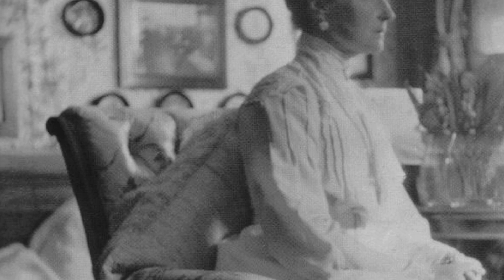♕ Tsarina Alexandra Feodorovna of Russia II Never is a promise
Alexandra Feodorovna (6 June [O.S. 25 May] 1872 – 17 July 1918) was Empress of Russia from her marriage to Emperor Nicholas II on 26 November 1894 until his forced abdication on 16 March [O.S. 3 March] 1917. Originally Princess Alix of Hesse and by Rhine at birth, she was given the name and patronymic Alexandra Feodorovna when she converted and was received into the Russian Orthodox Church. She and her immediate family were all killed while in Bolshevik captivity in 1918, during the Russian Revolution. In 2000 the Russian Orthodox Church canonized her as Saint Alexandra the Passion Bearer.
“The Empress Alexandra Feodorovna was a fairytale beauty; tall, she held her head a little to one side. There was something sad in her smile. She was very majestic, very elegant.  It is rare to find such a beautiful and at the same time so regal a woman with such graceful manners.” Prince Gavril Konstantinovich of Russia
“Alicky was already a beautiful child with a serious face. Humor was not in her. Like all my sisters, she had a generous heart and a limitless sense of duty.  Since she was easily embarrassed...and laughed only when she was in the mood, it was often thought that she was gloomy, bored or unhappy.” Grand Duke Ernest Ludwig of Hesse
It’s been a long time since I posted an edit like this! I’ll try to post more often now.